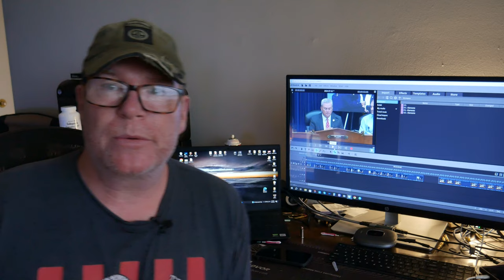Secret Service Hearing turns into Gun Control Party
Always on the lookout, here are some people who use this opportunity to soapbox